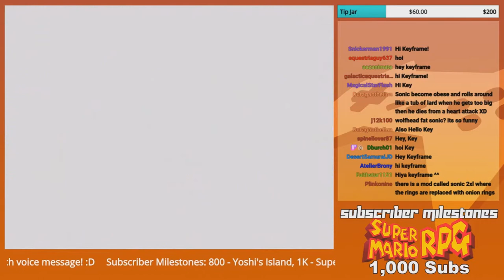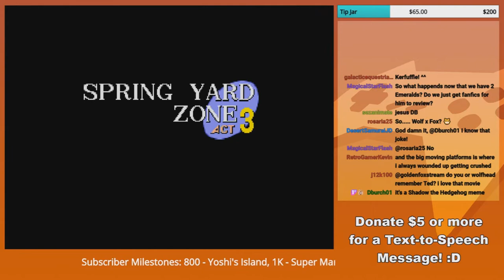"Claustrophobia Bonus Games" - GoldenFox Plays Sonic the Hedgehog Pt. 3